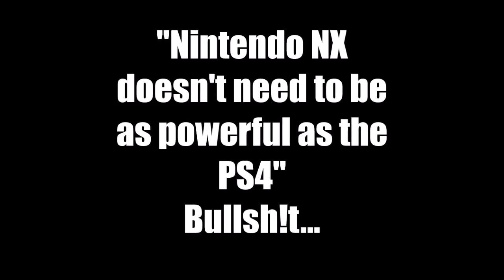The Nintendo NX doesn't need to be as powerful as the PS4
Guddang775 rants about rumours...